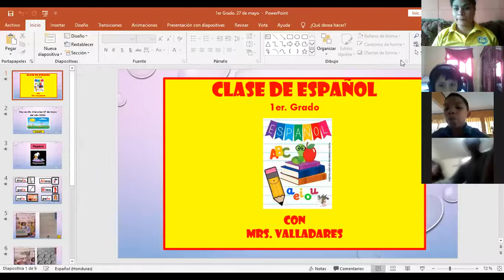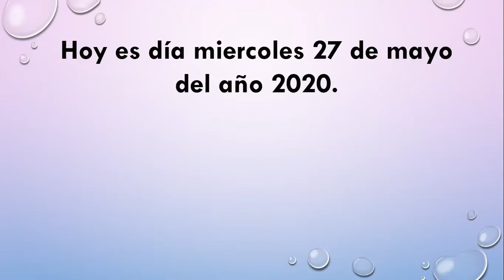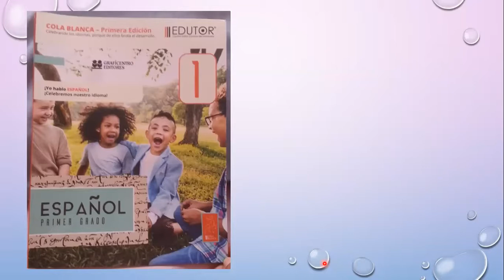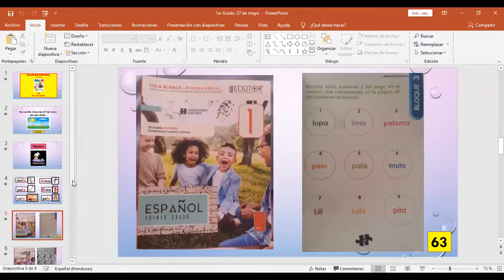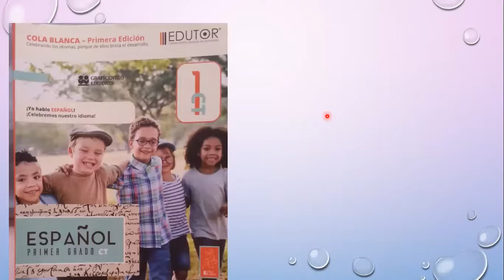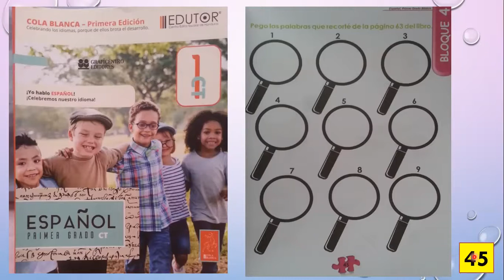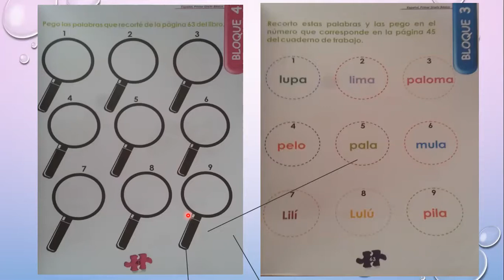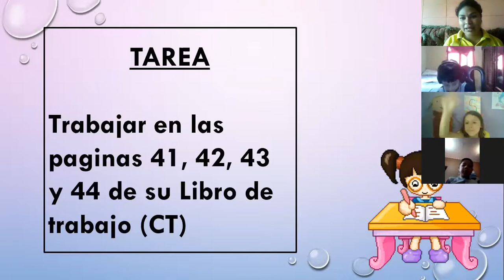1er grado Español 27 de mayo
Lección de L-l